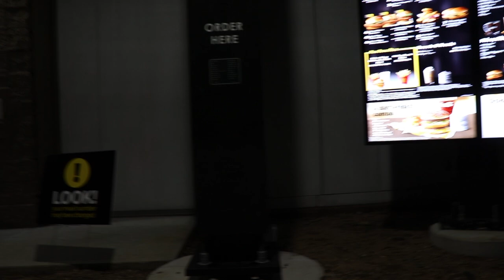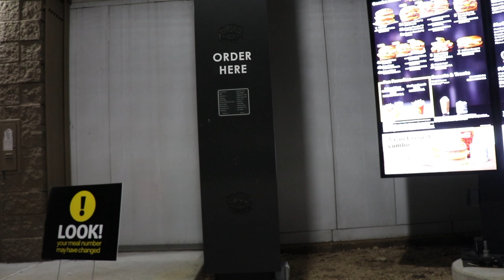NYC CAR MEET GOT CRAZY !! ALMOST GOT PULLED OVER , SPINNING FOR THE FIRST TIME🔥 3 SUPRA PULLED UP !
IT WAS A MOVIE

THANK YOU 🙏🏼 BLESS